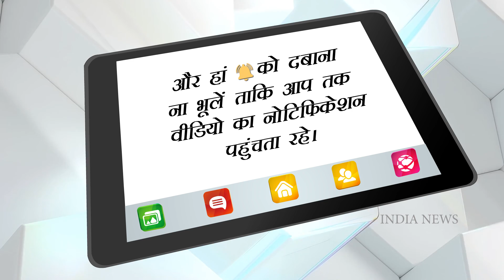This weekend will be full of fear and comedy, these films will knock in theaters this weekend !! ।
Along with the new week, the audience eagerly waits for the films releasing on Friday. People get a lot of entertainment from these new movies released every week. Many people eagerly wait for these films, so that they can spend their perfect weekend. In such a situation, many films are going to be released this Friday as well. Released in different languages, this film can prove to be a great weekend entertainer for you. Let's know about the films releasing this week.